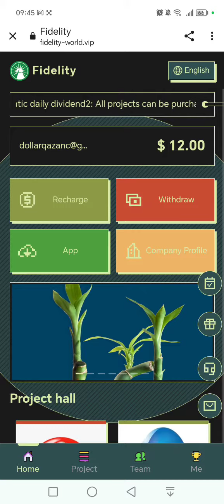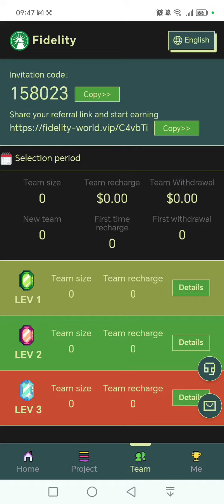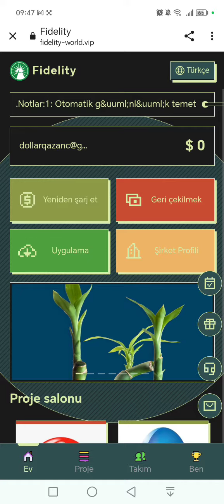Yeni sayt.Gündəlik 1.92$ qazanc.OKX birjasına çıxarış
Minimum əmanət 12 USDT,
 minimum çıxarılması 1 USDT,
 və maksimum çıxarılması 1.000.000 USDT-dir.
 Günün 24 saatı istənilən vaxt pul çıxarın (həftə sonları da pul çıxarmaq mümkündür),
 İstifadə haqqı yoxdur, çəkilmələr dərhal gəlir

 Layihə investisiyası və gəliri:
 Coca-Cola: 12 USDT əmanət edin və hər gün 1,92 USDT qazanın.
 P&G: Hər gün 80 USDT əmanət edin və 13,2 USDT qazanın.
 Mastercard: Hər gün 190 USDT doldurun və 31,35 USDT qazanın.
 Shell plc: 390 USDT əmanət edin və hər gün 66,3 USDT qazanın.
 Tesla: 800 USDT doldurun və hər gün 140 USDT qazanın.
 Facebook: 1680 USDT əmanət edin və hər gün 294 USDT qazanın.
 Johnson & Johnson: 3580 USDT əmanət edin və hər gün 626,5 USDT qazanın.
 Google: 16680 USDT əmanət edin və hər gün 3085,8 USDT qazanın.
 Apple: 35.000 USDT əmanət edin və hər gün 6.802 USDT qazanın.

 Dəvət mükafatları:
 Səviyyə 1: Depozit 1000 USDT = 10%, mükafat alın: 100 USDT
 Səviyyə 2: Depozit 1000 USDT = 5%, mükafat alın: 50 USDT
 Səviyyə 3: Depozit 1000 USDT = 2%, mükafat alın: 20 USDT
 Məsələn: A B, B C, C isə D dəvət edir. Əgər D 1000 USDT yatırsa, C 130 USDT əldə edə bilər.  B 50 USDT, A isə 20 USDT ala bilər.
 Qazanılan komissiyalar avtomatik olaraq hesabınıza yatırılır və dərhal geri götürülə bilər!
 İkinci səviyyəli üzvlər 80 USDT doldurur və birinci səviyyəli üzvlər xəzinə sandığını bir dəfə aça bilər.  100% qalib, ən yüksək mükafat 888 USDT-dir.